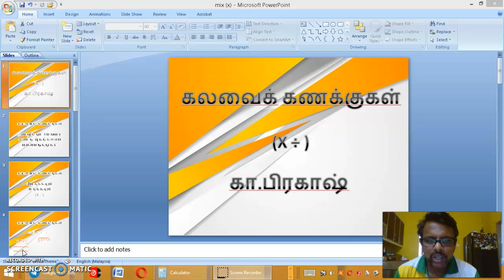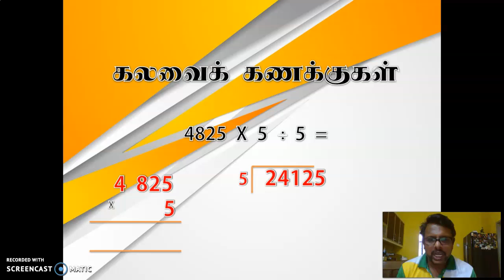mix operation X/